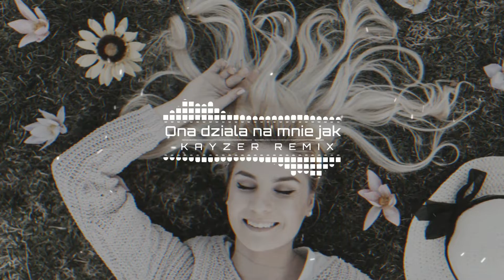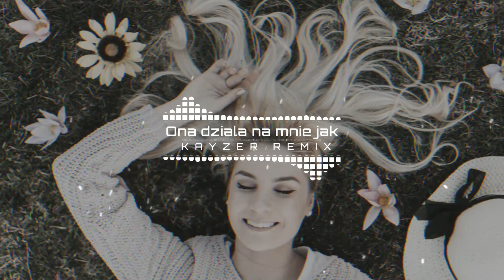Piękni i Młodzi Dawid Narożny x AGBE - Ona działa na mnie jak (KAYZER REMIX)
Siemano !